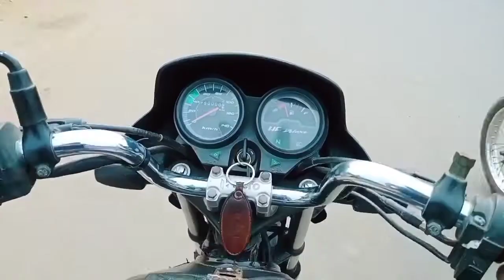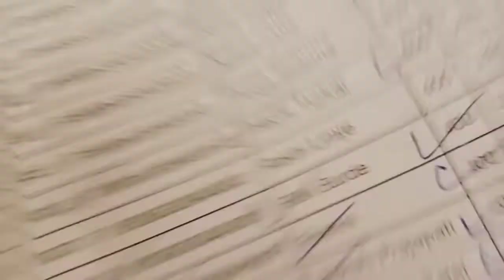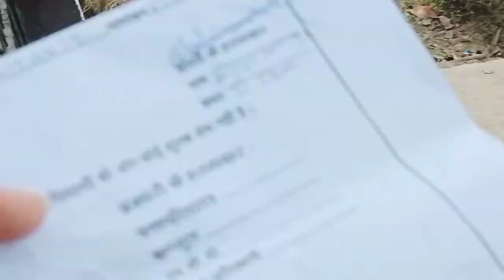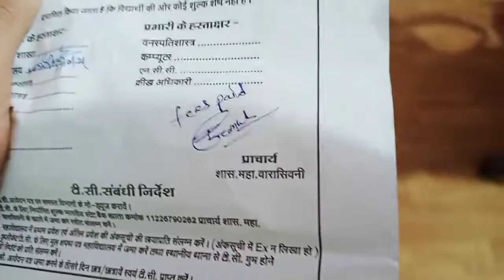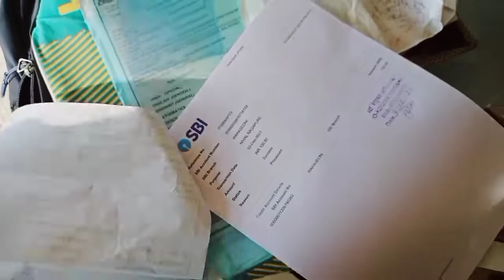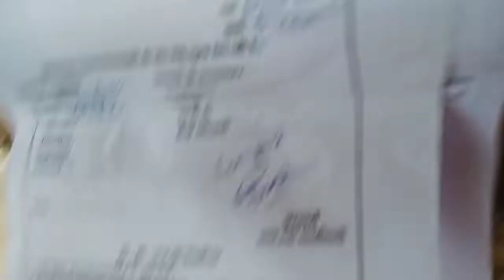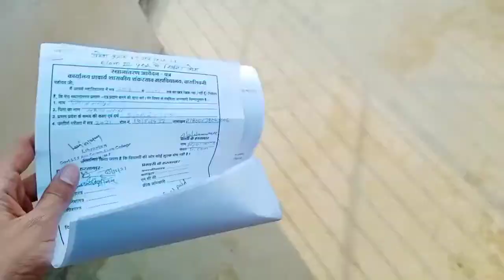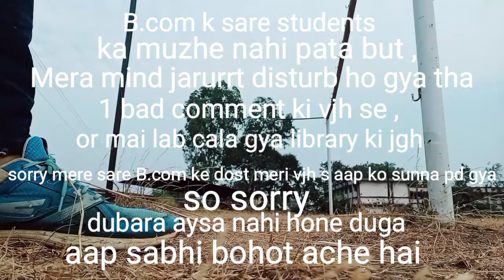Finally process complete ho gai ! || T.C vlog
about me :- har koi aap ko piche lejana cahta hai yeh aap pr nirbar krta hai ki aap unki eet ka  jawab kyse dena pasand krte hai, saant rhe soche fir react kre aap humesa acha answer present krege!

thank you for reading 😘 dost !